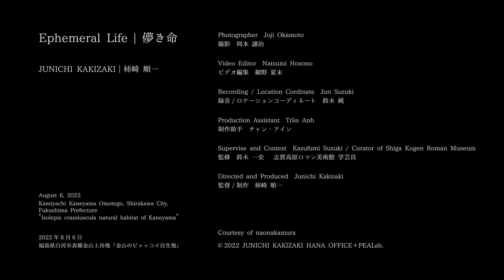Ephemeral Life | 儚き命 2022 Junichi Kakizaki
Ephemeral Life | 儚き命        2022
Junichi Kakizaki | 柿崎 順一

August 6, 2022 | 2022年 8月 6日
Omotego Kaneyama Kamiyachi, Shirakawa City, Fukushima Prefecture "Isolepis crassiuscula natural habitat of Kaneyama" | 福島県白河市表郷金山上谷地 「金山のビャッコイ自生地」

FHD. MPEG-4/AVSC, NTSC/PAL, 3 minutes 40 seconds

 柿崎 順一は花や木といった植物を美術素材に選び、領域としての自然や大地を支持体とした新たな環境を構築します。アースワークを用いたインスタレーションは、ランドアートや環境アートに位置する美術様式の一環であり、作家は自然物に自己表現を加味することで生命の際立つ美しさ、強さと儚さを提示します。
　ビャッコイが自生する不動清水での制作は、高木の杉林に囲まれた窪地から湧き出る清流に育まれる植物相、ビャッコイが自生する泉そのものがインスタレーションの舞台となりました。深い森の中を印象づける空間に白のフィム素材を用いることで、この自然界に曖昧なBorder｜境を形づくりました。白色の象形物は流水の進路をなぞるLine｜線であり、ビャッコイが生息する水面を覆うMask｜面ともなります。 創造的に配置された美の形は場の特異点としてのPoint｜点でありながら、広く周囲のSpace｜空間に影響を与えていきます。
　本プロジェクトにおけるインスタレーションは、白河市表郷金山に位置するビャッコイ自生地にて展開されました。「ビャッコイ」とは、カヤツリグサ科ビャッコイ属に分類される多年草の水生植物であり、明治38年に植物学者 牧野 富太郎（1862–1957）により「白虎隊」の名に因んだ命名がなされました。また、ビャッコイが氷河期時代の名残を留める希少種であり、この場所が国内唯一のビャッコイの自生地であることから「金山のビャッコイ自生地」として福島県指定の天然記念物に登録され、今日まで保護され続けています。自然保護区である同地の植生と環境保護を最優先に、現場設置はわずか1日のみ、非公開でのインスタレーションを完成させました。

Junichi Kakizaki selects plants such as flowers and trees as art materials and constructs a new environment with nature and the earth as a support. Installations using earthwork are part of the art style located in land art and environmental art, and the artist presents the striking beauty, strength and fragility of ife by adding self-expression to natural objects.
  Fudo-shimizu, where Isolepis crassiuscula grows wild, the installation stage was the flora nurtured by the clear stream that gushes out from the depression surrounded by the cedar forest of tall trees, and the spring itself where Isolepis crassiuscula grows naturally.  By using white film materials in a space that gives the impression of being in a deep forest, we created an ambiguous border in this natural world.  The shape that traces the course of the white elephant stream is Line, and it is also Mask that covers the surface of the water where Isolepis crassiuscula inhabits.  The creatively arranged beauty forms are points that act as singular points of the place, while also having a wide impact on the surrounding space.
  The installation in this project was developed at the Isolepis crassiuscula habitat located in Omotego Kaneyama, Shirakawa City.  "Isolepis crassiuscula'' is a perennial aquatic plant classified in the genus Isolepis crassiuscula of the Cyperaceae family, and was named by the botanist Tomitaro Makino (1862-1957) in 1903 after the name of "Byakkotai'' rice field. In addition, Isolepis crassiuscula is a rare species that retains remnants of the Ice Age, and since this place is the only natural habitat of Isolepis crassiuscula in Japan, it has been registered as a natural monument designated by Fukushima Prefecture as the "Kaneyama Isolepis crassiuscula natural habitat". , which remains protected to this day.
  Giving top priority to the vegetation and environmental protection of the nature reserve, the installation was completed on-site in just one day and was closed to the public.

コンテクスト  鈴木一史
志賀高原ロマン美術館 学芸員
Context   Kazufumi Suzuki
Curator of Shiga Kogen Roman Museum

監督 / 制作 柿崎 順一
Director and Producer  Junichi Kakizaki

撮影 岡本 譲治
Photographer Joji Okamoto

ビデオ編集 細野 夏未
Video Editor Natsumi Hosono

録音 / ロケーションコーディネート 鈴木 純
Recorder and Location Cordinator Jun Suzuki

制作助手 チャン・アイン
Production Assistant Trần Anh

監修 鈴木 一史
Superviser  Kazufumi Suzuki

ご協力いただいた皆様
Cooperation

国土交通省
Ministry of Land, Infrastructure, Transport and Tourism
福島県
Fukushima Prefecture
福島県教育委員会
Fukushima Prefectural Board of Education
白河市
Shirakawa City
白河市教育委員会
Shirakawa City Board of Education
白河市文化振興課
Shirakawa City Cultural Promotion Division
白河市文化財課
Shirakawa City Cultural Property Division
白河市地域おこし協力隊 アート振興
Shirakawa City Regional Revitalization Cooperation Corps Art Promotion
白河文化交流館コミネス
Shirakawa Performing Arts Theatre Hall Cominess
NPO 法人カルチャーネットワーク
NPO Culture Network
国立大学法人 福島大学 芸術による地域創造研究所 National University Corporation
Fukushima University Research Institute for Regional Creation through Art
風月の芸術祭実行委員会
Fugetsu Art Festival Executive Committee

岡本 譲治／ライオンフォトスタジオ東京株式会社
OKAMOTO JOJI / LIONPHOTOSTUDIOTOKYO Inc.
株式会社山田写真製版所
YAMADA PHOTO PROCESS CO.,LTD
Special Thanks

安田 洋和
Hirokazu Yasuda
渡邉 智也
Tomoya Watanabe
小峰 由紀子
Yukiko Komine
鈴木 純
Jun Suzuki
根本 幸子
Yukiko Nemoto
升井 理映子
Rieko Masui
渡邊 晃一
Koichi Watanabe